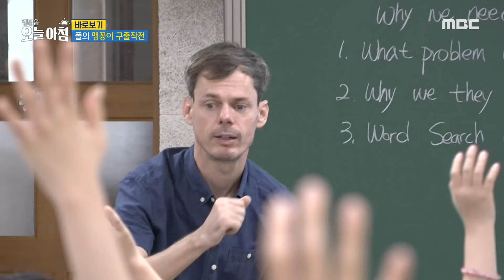[생방송 오늘 아침] 폴의 멸종위기종 맹꽁이 구출 작전!, MBC 240919 방송